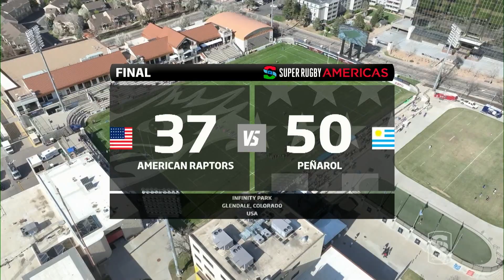Americans Raptors vs. Peñarol | 2023 ROUND 10 HIGHLIGHTS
American Raptors vs. Peñarol | 2023 Super Rugby Americas Round 10 | April 30, 2023 | Infinity Park | RugbyTown USA - Glendale, CO

The American Raptors had Peñarol on the ropes in Round 10 of the 2023 Super Rugby Americas season but were unable to finish the job. The Raptors led at the half, but Peñarol - the league leader and 2022 champions - came out of the locker room determined to avoid their second loss of the season. The Raptors mustered up a pair of tries late, but it wasn’t enough to dethrone the champs.

Raptors look to take on Yacare XV this Sunday (May 7th, 2023) in what will be their final home game of the 2023 season.

About the American Raptors:
The American Raptors are a professional rugby organization located in Glendale, CO, also known as RugbyTown USA. The mission of the American Raptors organization is to aid in the development of the American rugby player. The program reaches out to high-level athletes within various sports programs (football, basketball, wrestling, track & field) through combines and established recruitment networks. Creating a stateside, top-notch talent pool is the objective. Helping to increase the odds of the USA winning a Rugby World Cup is the goal.

About RugbyTown USA:
RugbyTown USA is the official home of the American Raptors located in Glendale, CO and the official headquarters of USA Rugby and the men’s and women’s USA Eagles XVs. It’s also the host and location of America’s favorite international 7s tournament - RugbyTown 7s.